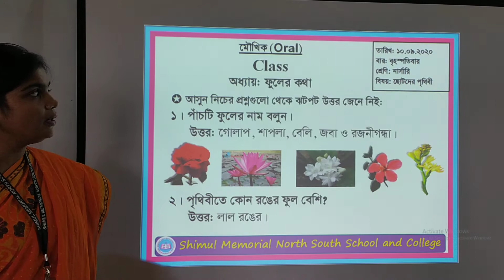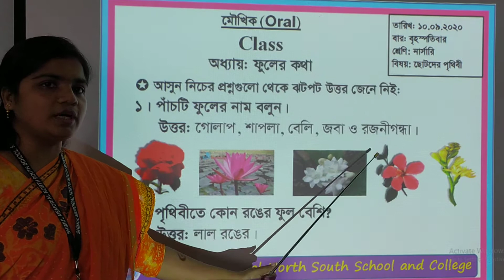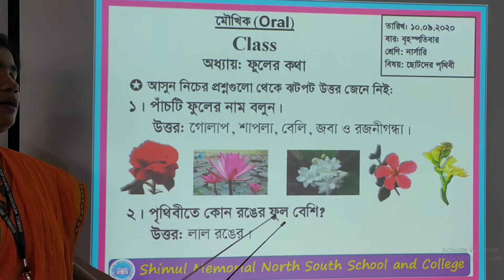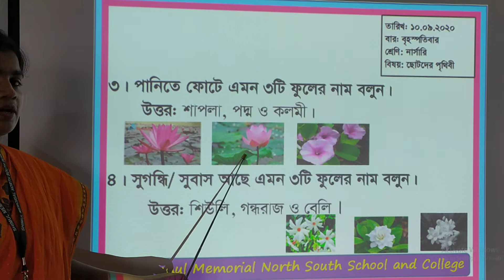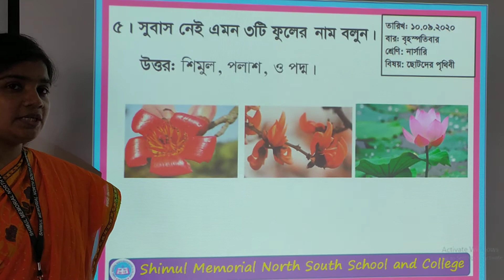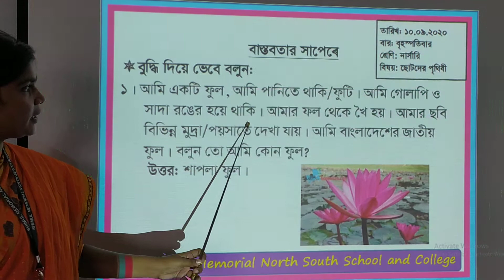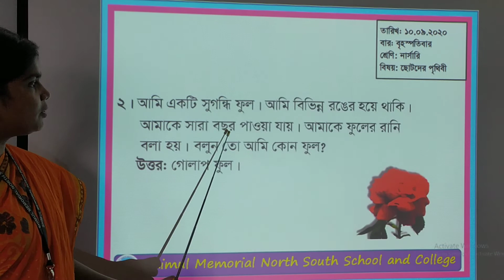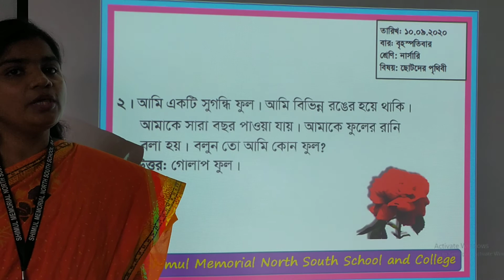Nursery, Child earth -10.09.2020